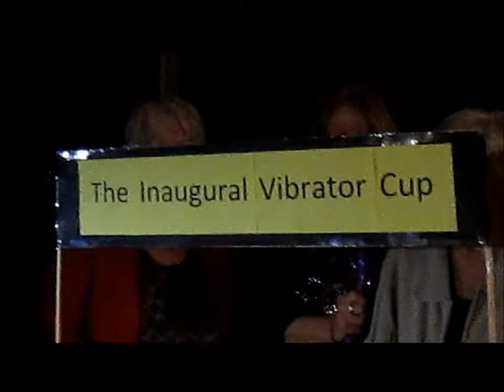Hens Night Fun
The Vibrator Cup Race